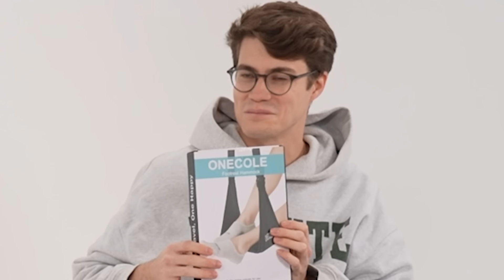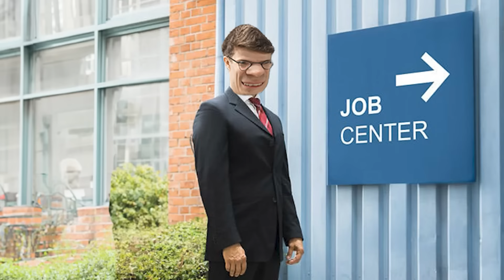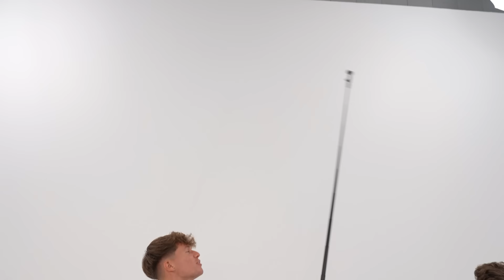Ich teste VIRALE Reise Gadgets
Zur Info: Alex (Model) fliegt nur Business !!